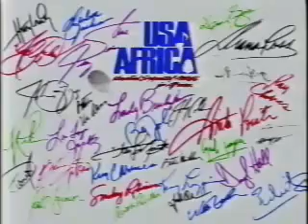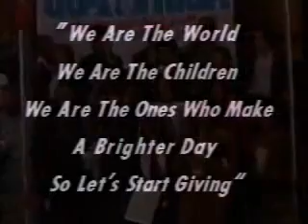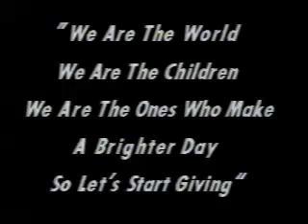Michael Jackson - We Are The World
Versione Completa